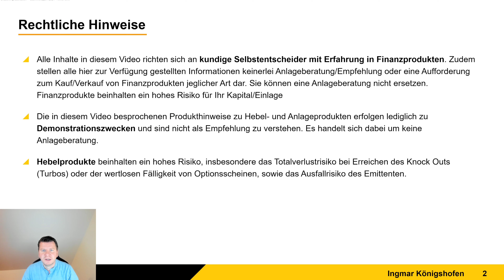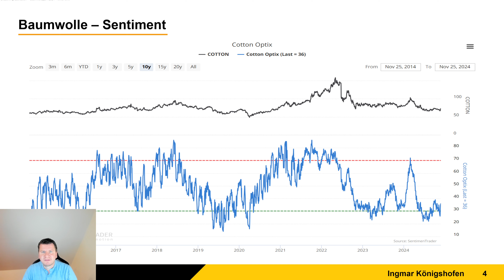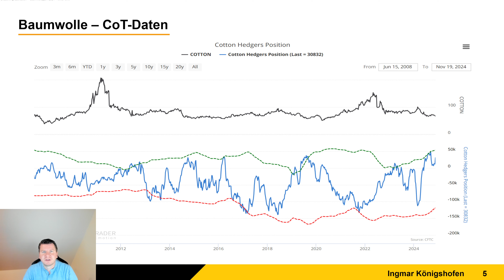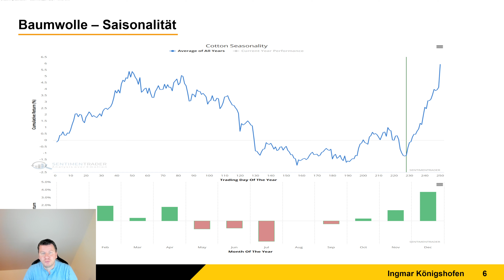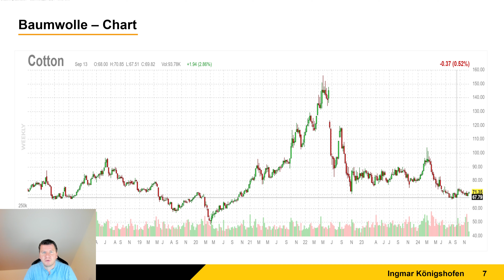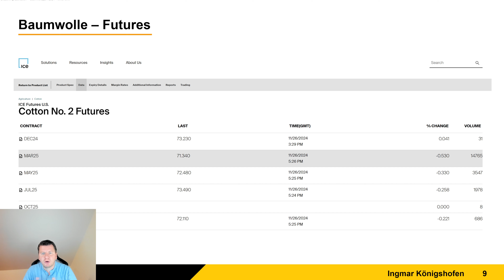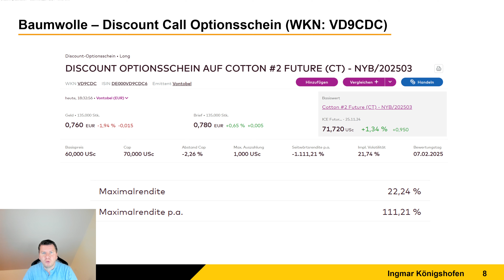Baumwolle: Erneut Long! +111,21% p.a. mit Discount Call Optionsschein!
➡️ WKN: VD9CDC

In diesem Video geht der Trader Ingmar Königshofen wieder auf die aktuelle Situation bei Baumwolle ein. Verschiedene Vorfilter (Sentiment, CoT-Daten und Saisonalität) zeigen aktuell eine potenzielle Aufwärtsbewegung beim Baumwolle-Future auf. Mit einem Discount Call Optionsschein von Vontobel (WKN: VD9CDC) lässt sich aktuell eine Seitwärtsrendite von 22,24% (111,21% p.a.) erzielen. Dieser Discount Call Optionsschein auf Baumwolle wird auch in das Tradingdepot aufgenommen. Mehr dazu in diesem Video.

• CODE: DAY2024
• 1 Monat Gratis
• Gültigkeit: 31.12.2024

➡️ Zertifikate-Broker:
➡️Bei Finanzen.net Zero lassen sich die Derivate ausgewählter Emittenten ab 500 Stücken Ordervolumen ohne Transaktionsgebühren handeln.

▬ Impressum ▬▬▬▬▬▬▬▬▬▬▬▬▬▬

▬ RISIKOHINWEIS ▬▬▬▬▬▬▬▬▬▬▬▬▬